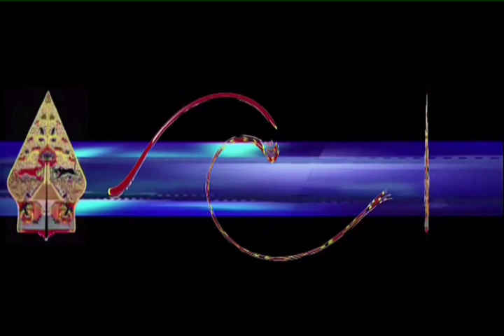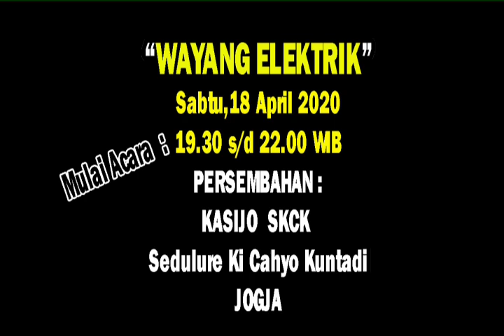Jangan Lupa Sabtu,18 April 2020 Jam 19.30 s/d 22.00 WIB. Wayang Peduli Kemanusiaan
Persembahan KASIJO SKCK Jogja